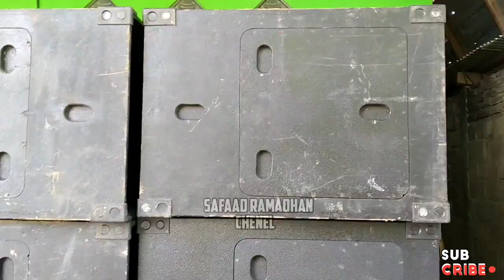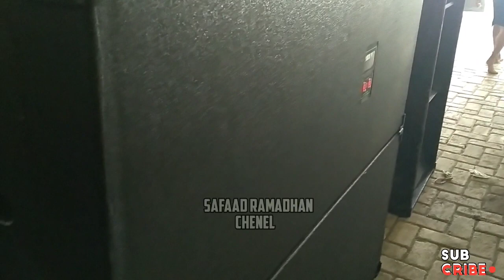Mahkota Jember Persiapan Bettel SUMBERSEWU Proses Penaikan Box ke Truk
Kali ini saya di markas mahkota audio yang akan ke sumber sewu nati malam dan saya berkesempatan ketemu sama mas Fatur saga pro selalu Crew dari mahkota dan sempat bincang-bincang juga simak videonya.